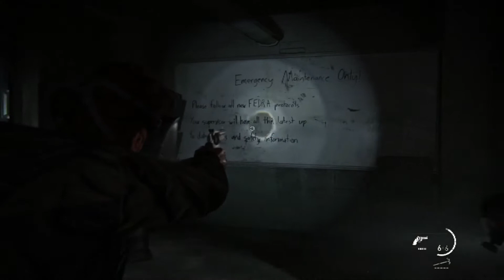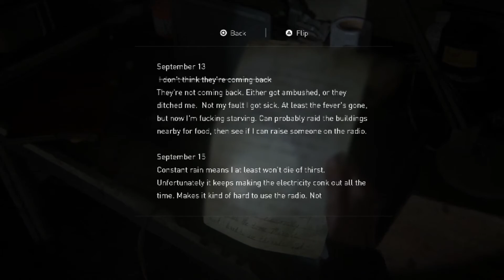Lunchin in The Last Of Us Part II Part 7: Shambling Truth's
Things are getting revealed with twist around corners...

Members Present:
Mastergames22